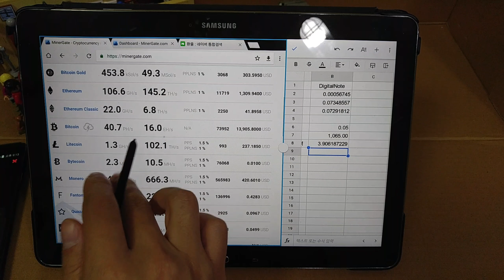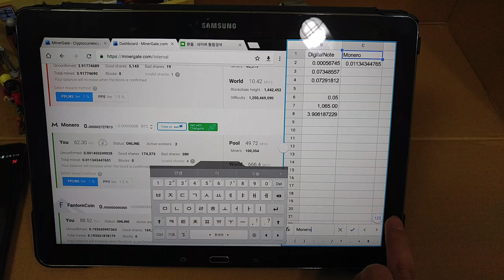[팁] 스마트폰 가상화폐 암호화폐 하루채굴 수익 확인(Monero)!!! - 그나마 선전...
질문사항은 아래로 부탁드립니다~